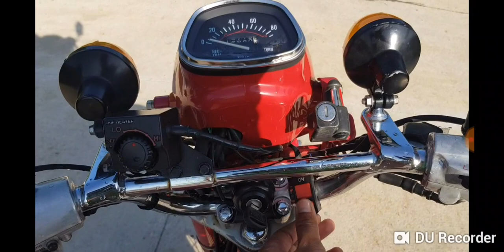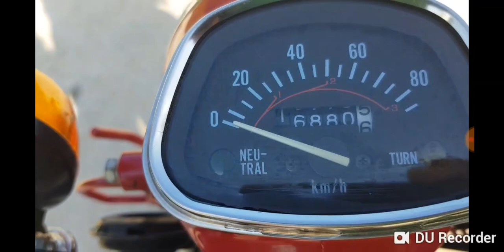ម៉ូតូ MD 90 ក្រដាក់ពន្ធលក់បន្ទាន់ តំលៃធូថ្លៃណាស់